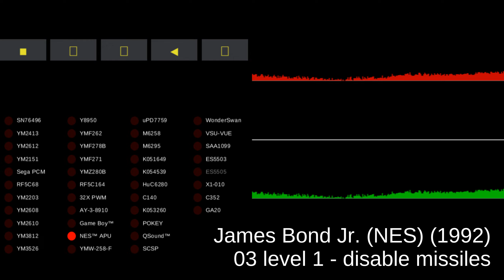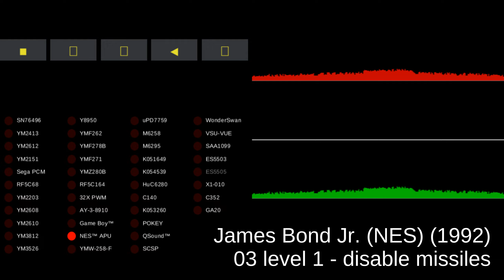James Bond Jr. (NES) - track 03 level 1 - disable missiles